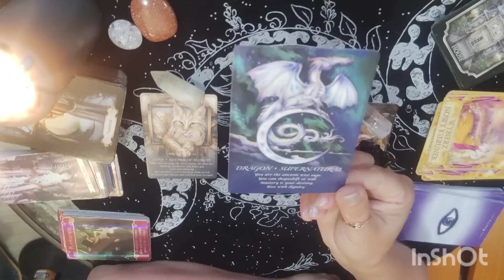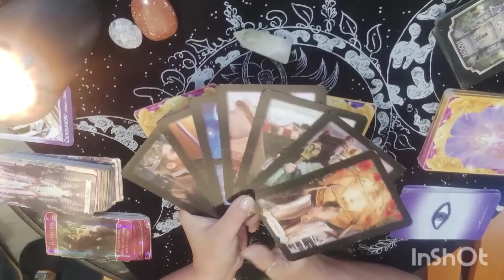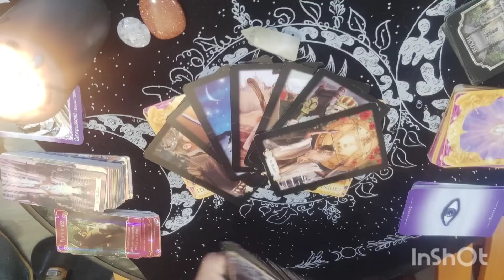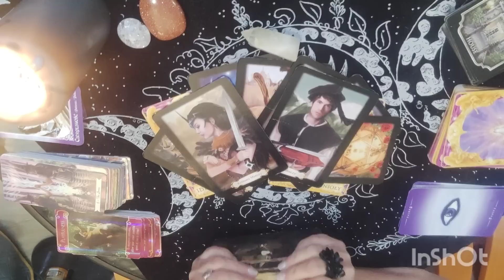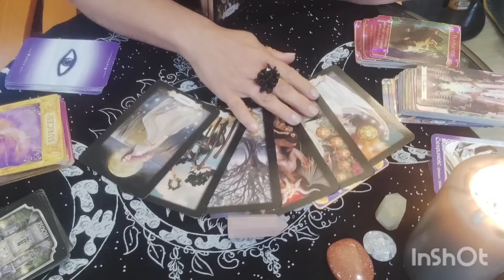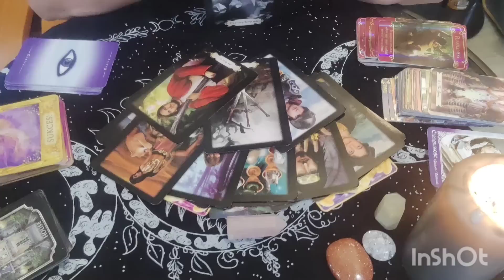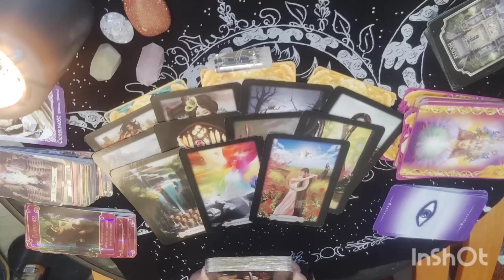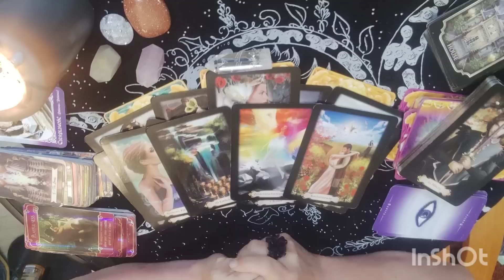CO NOWEGO w MIŁOŚCI dla SINGLI ? ❤️LATO Tarot+Karty Anielskie i Oracle MIŁOŚCI ❤️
Cześć Kochani😇 Witam Was na moim kanale EZ0 Tarot

Pamiętajcie, że karty Tarota to nie wyrocznia - to rada i drogowskaz;)Nie podejmą za Was decyzji życiowych. Rozkłady ogólne nie z każdym mogą rezonować. Miłego oglądania:)

NOWY KANAŁ ezotarotwlodarczyk
Zapraszam Cię na moją stronę na :